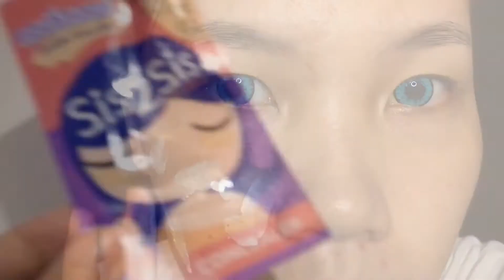[ Cosplay makeup ] Miku Hatsune | ver.Snowmiku2017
Idea : Kleiner Pixel

💋Cosplay makeup Snowmiku2017

If something goes wrong, I’m so sorry.
I just practice, You can suggest me.

XXX